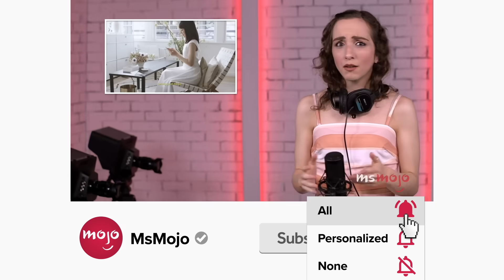Top 10 Greatest Broadway Death Songs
These Broadway swan songs do the final curtain justice. Welcome to MsMojo, and today we’re counting down our picks for the most gut wrenching or memorable last songs from musical characters who die during or shortly after their number. Our countdown includes “Into the Woods,” "Fun Home," "Hamilton," and more! Did any of these songs have YOU reaching for tissues?